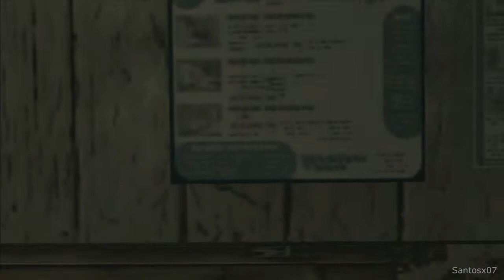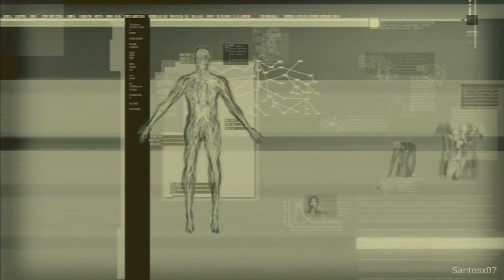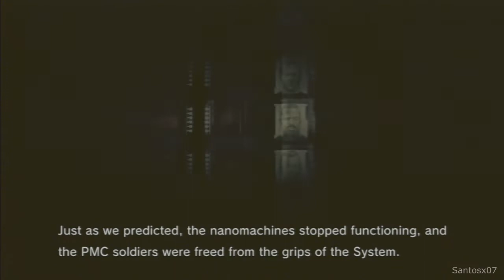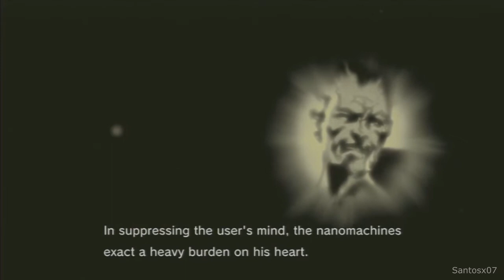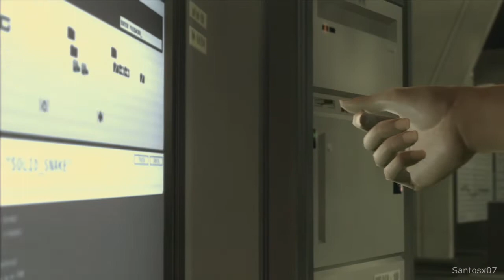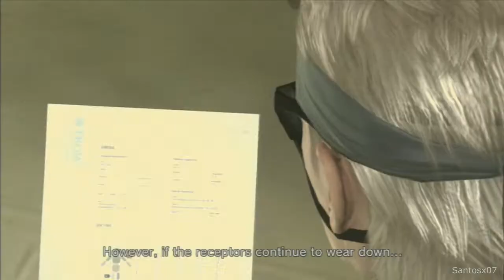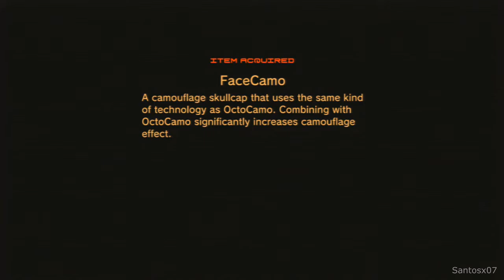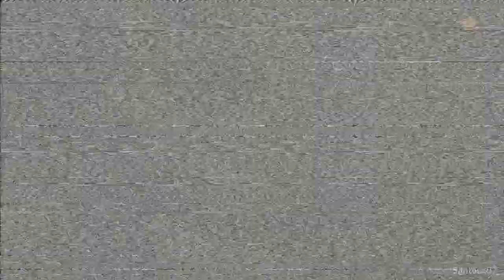Metal Gear Solid 4 Guns of the Patriots Walkthrough Part 3 - No Commentary Playthrough (PS3)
Metal Gear Solid 4 Guns of the Patriots walkthrough - Here is my walkthrough of Metal Gear Solid 4 Guns of the Patriots. This walkthrough of Metal Gear Solid 4 Guns of the Patriots will have no commentary. Metal Gear Solid 4 Guns of the Patriots walkthrough will include missions, boss levels, episodes, chapters and the ending.